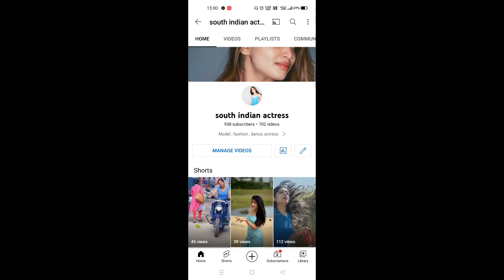Tamil girl ponnu ash collection | ponnu ashwathi dance video | tamil serial actress